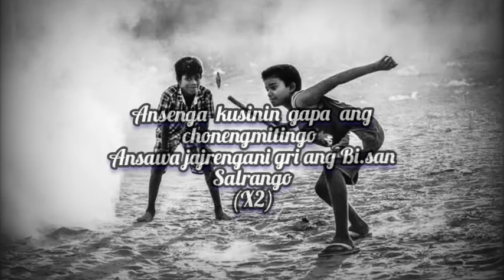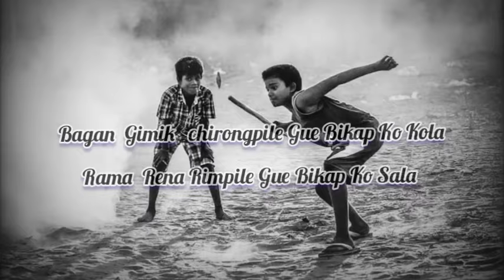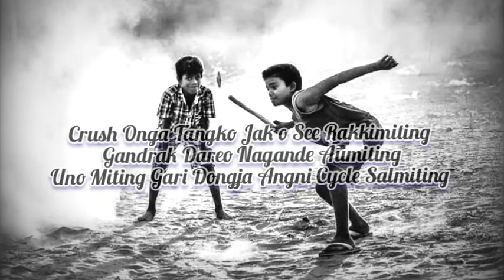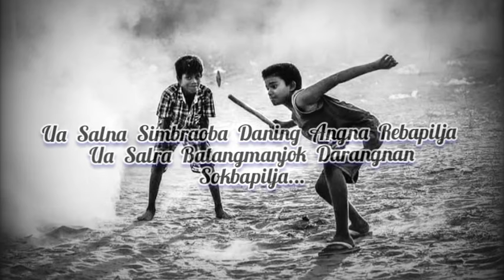Yan Angni Bi.samiting/Akio/Patrick (Official Lyrics Video)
Title= Yan Angni Bi.samiting

Mixed= @sharonsangma567

Music= @kbromi4890

Kadingsmitari Knatsrangai🌚 🙌🥀💨